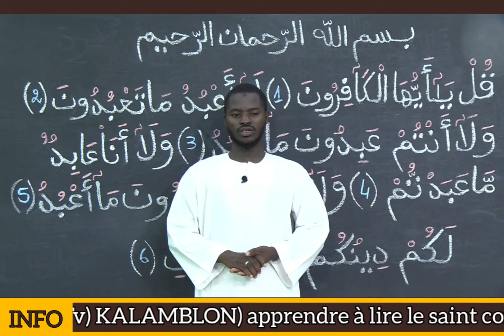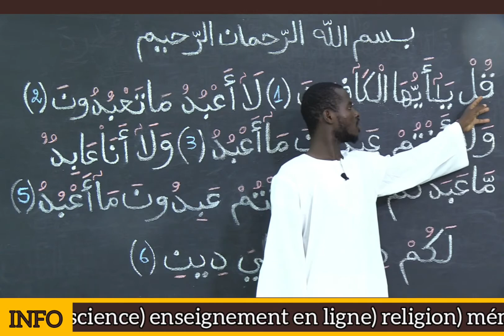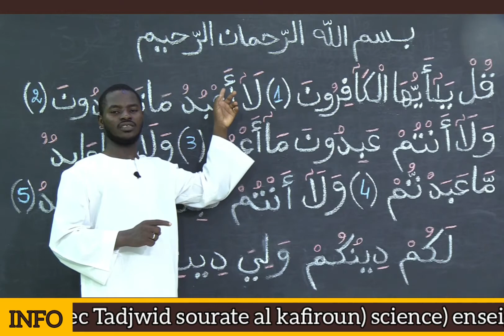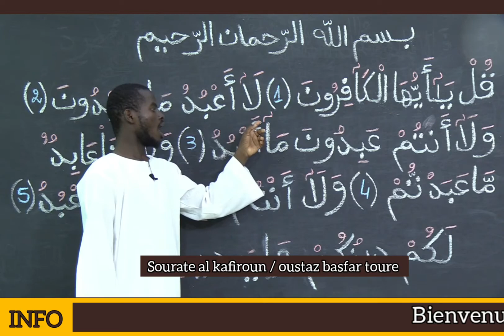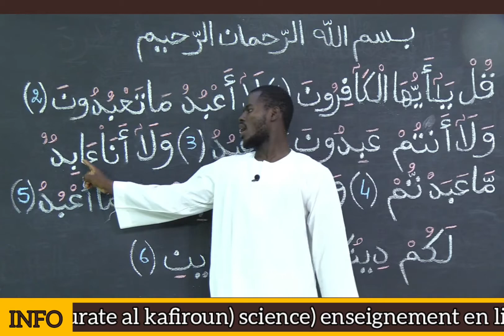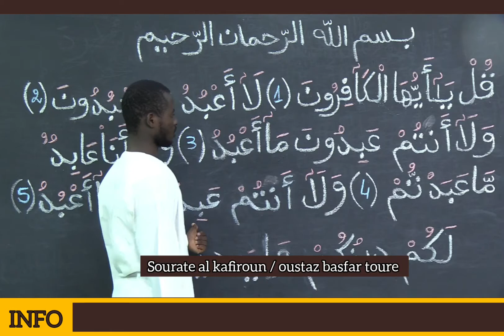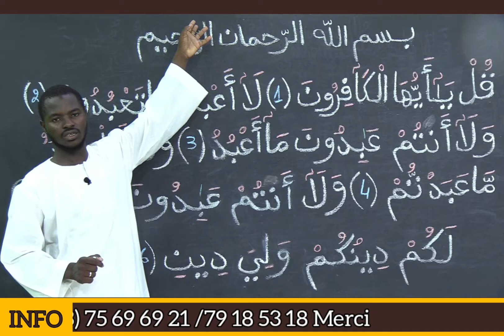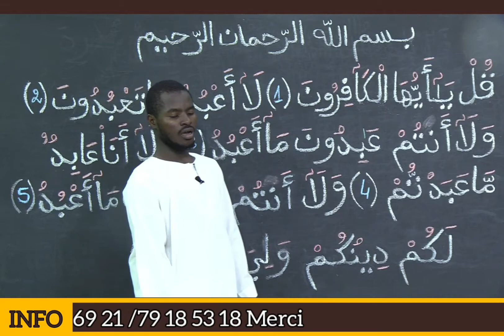0 8 apprendre à lire le saint coran avec Tadjwid sourate al kafiroun